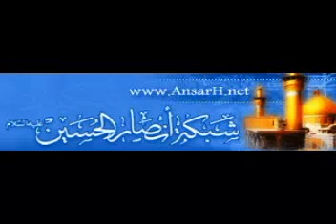Mullah Hayder Al- Kadhimi سامراء - ملا حيدر الكاظمي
لطمية عرضت على قناة الانوار الفضائية ، عن تفجير تهديم قبة قبري الإمامين العسكريين عليهما السل